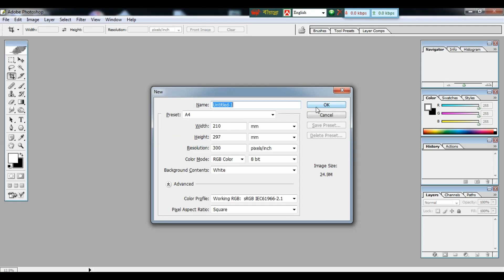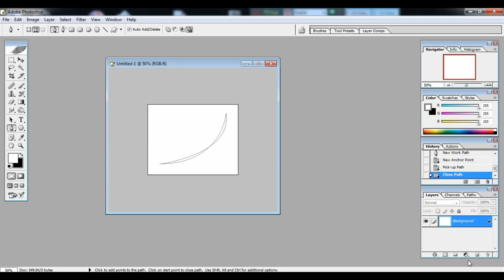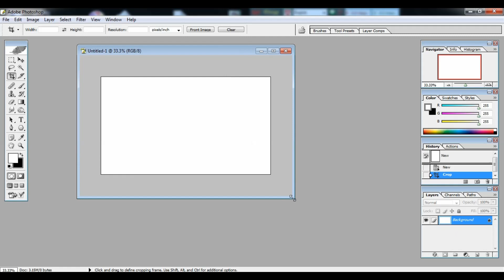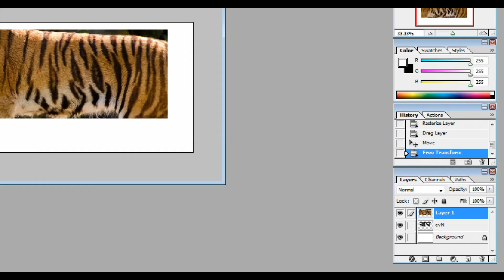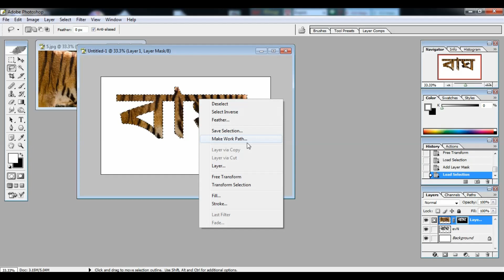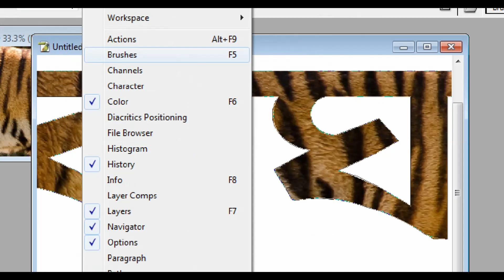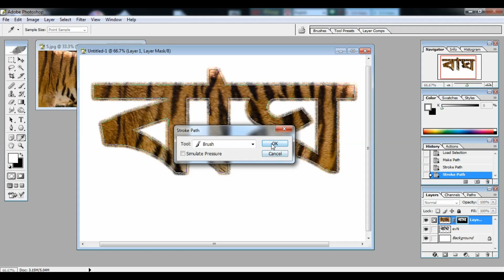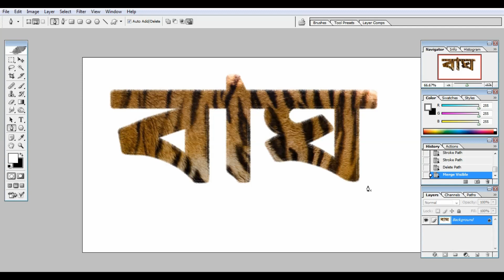Text Effects Tutorial || How to Create Text Effects in Photoshop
In this Video, I'll show you how you can "Create tiger Text Effects with Photoshop. This is a educational Channel, Photoshop Tutorial, Akkas Editing, Photoshop Tutorial in Bangla,